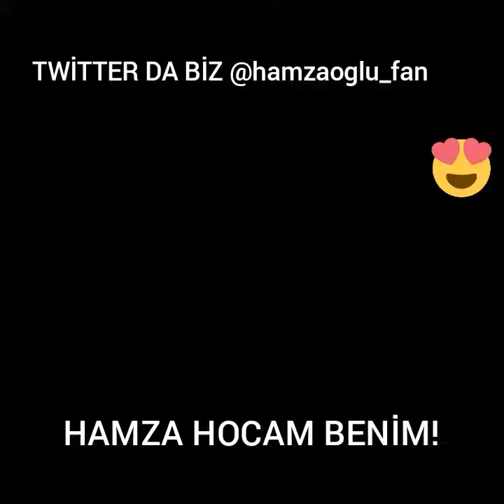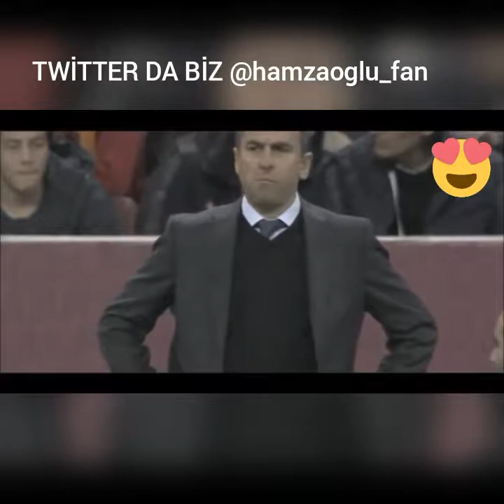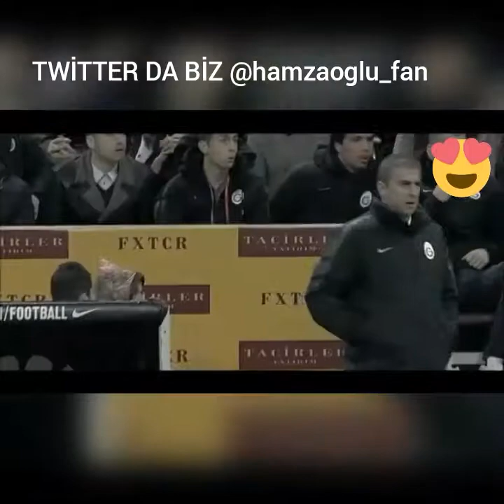HAMZA HAMZAOĞLU - İKİ KELİME